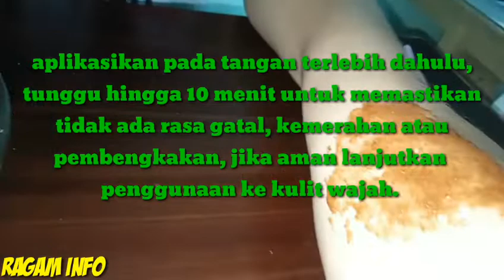Bersihkan Jerawat Sampai Akarnya Hanya Dalam 10 Menit